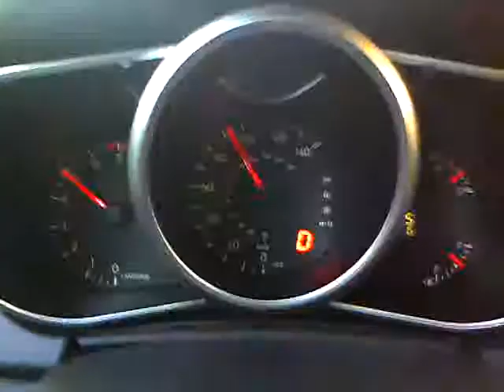2011 Mazda CX-7 60-90 Acceleration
2.3L Turbo 4